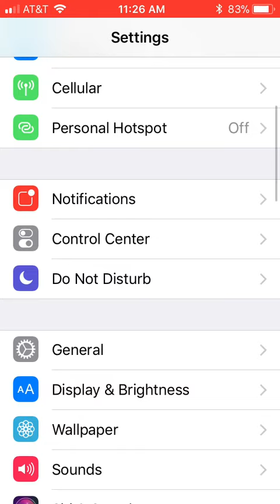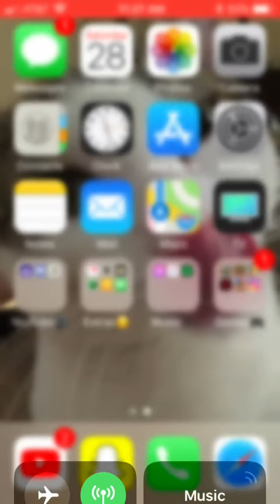How to Screen Record Your Iphone screen! (Easy) (Apple devices)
Hey guys! I hope you enjoyed a toturail on how to screen record your apple device!
And if you didn't understand the video, you go to settings then scroll down to control center and click, and then click costumize controls and find Screen recording and press the plus button.  And to start recording scroll up (Like to get to your flashlight etc. and press the circle at the bottom, and to enable so people can hear you hold the circle and press microphone on!
Tell your friends about us!
Please no hate, only love... lol
Also, we will be starting the shoutout series soon so please tell us in the comment section down below if you would like a shoutout, and also happy Halloween in two days!!!
You can give YouTube video ideas down below I would love to hear them, it can be about video games, to screen recording to real life videos you choose!
And check out my friends, Grant Smith and Lukey Charms 3!
Should we start merch sales? Tell us down below!
And on roblox follow me and ray at dog1hooch10 and me FunkyxxxChicken, thank you!